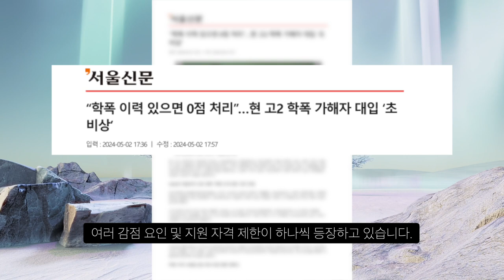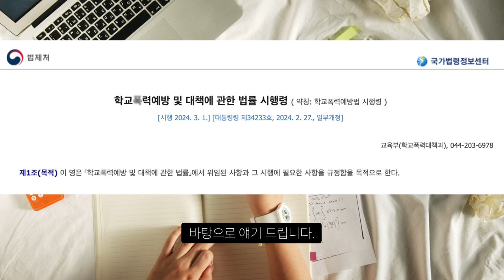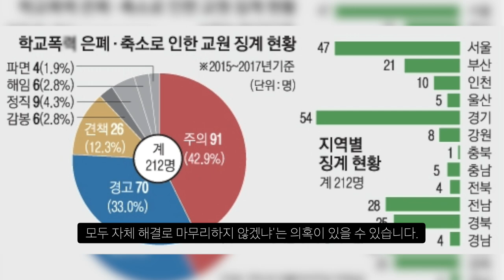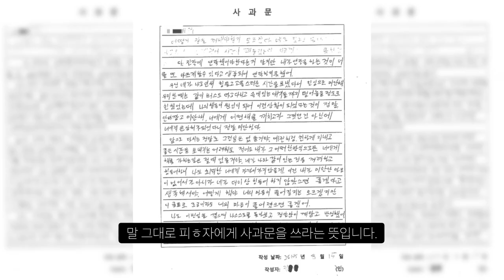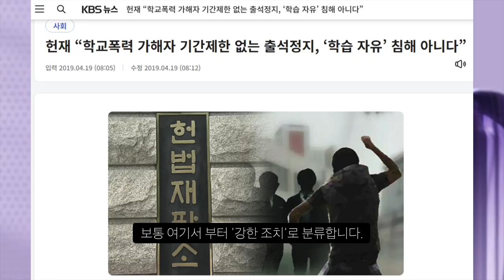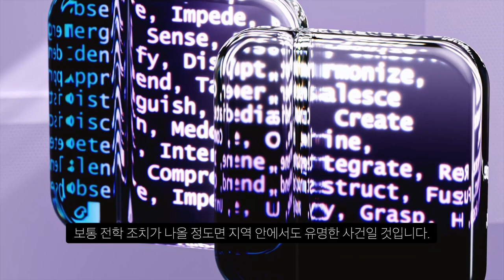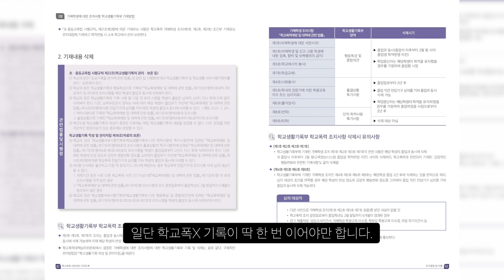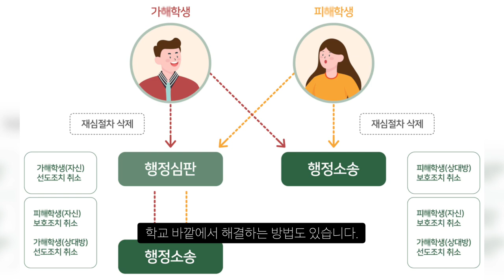이제 학폭 당사자는 대학 못 간다?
현행 학교폭x 제도 보기

내용출처 : 에펨코리아